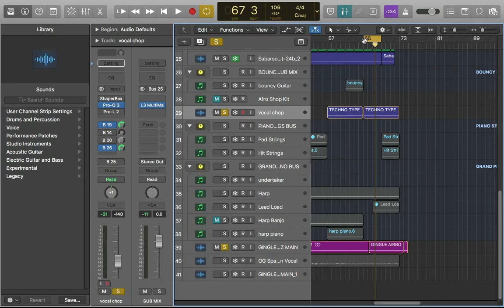The Best Beat Of The Year, 2023🔥🔥🔥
Hello,
I'm Airboss and I welcome you to my page. I mix and master to industry standard❤
This video shows the mixing process of a beat we at Sonic Made Music produced for a fast rising Canadian- based afrobeat artiste named, OGspaceman ❤
Listen and drop a feedback on the comment section👇👇👇👇👇
'DROP or DON'T DROP'
Wishing Everyone a vibey month of Febuary🙏🙏🙏
I thank you Immensely for watching
Share this amazing post! ...🙏❤ Nice 👍
Cheers!!!